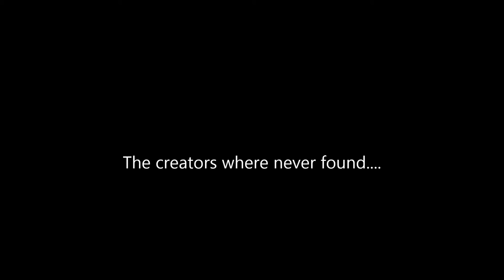Lost In The Fells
Strange film discovered on the moors